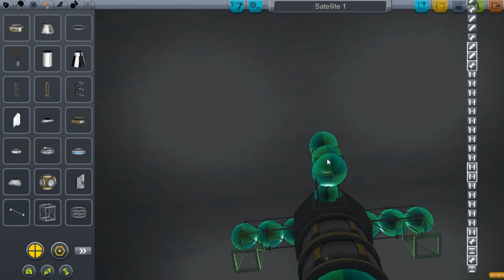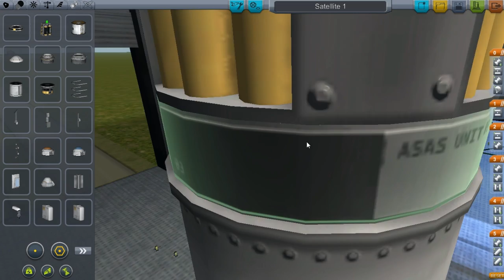KSP - Episode 45 - Deep Space Probe!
In this episode I talk about how I want to Launch a "Satellite" and end up with a probe...
Yeah.. So I really didn't have a destination In mind with this but you will see in a few episodes where we end up :P I will be doing a legit satellite launch soon!

Kerbal Space Program or KSP is a game that allows you to construct rockets and probes and explore celestial bodies. Its up to you how the future of the kerbal's space program is achieved by either success or Jebidiah's wife beating you to death.

Version of KSP 0.18.4